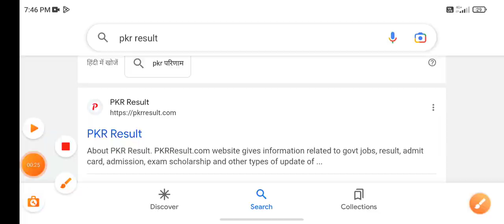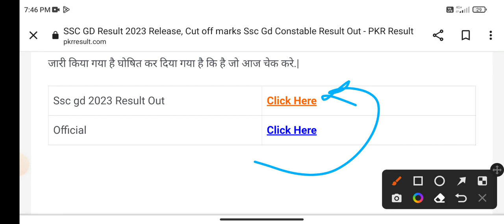SSC GD Result 2023 kaise dekhe |🤩इंतजार खत्म हुआ🤩| ssc gd result update today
ssc gd result update today 2023
ssc gd result kaise check kare 2023
how to download ssc gd result 2023